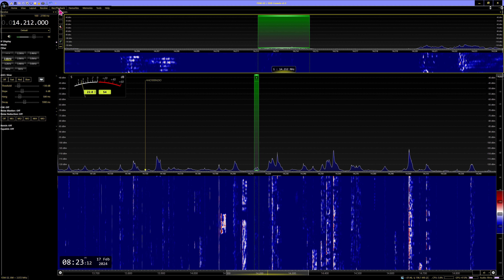20m DX 7T22ANT, The 21st Antarctic Activity Week, Algeria 2024 02 17 08:21 UTC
Received in Manchester England, Loc IO83tl, Using Elad FDM-S3 OCXO, SDR Console 3.3  Aerial Wellbrook ALA 1530LN Active Loop, Audio Recorded In Pseudo Stereo
Member of SWARL MA3112SWL, BDXC BDXC2700. WWDXC G-616/WW, WAB 3 Books
Insects have Antennas, Hams have Aerials